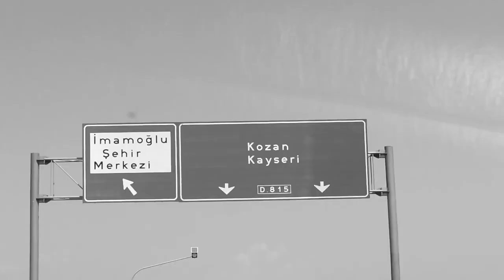KÜP ŞELALERİNE YOLCULUK-ADANA